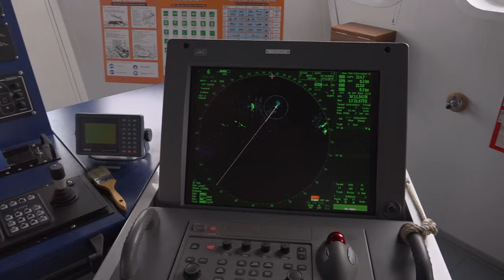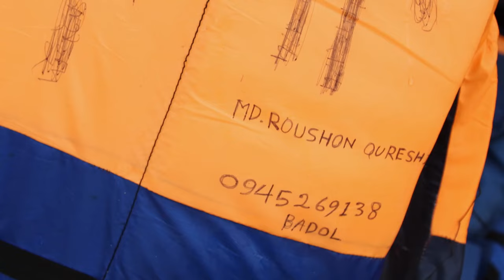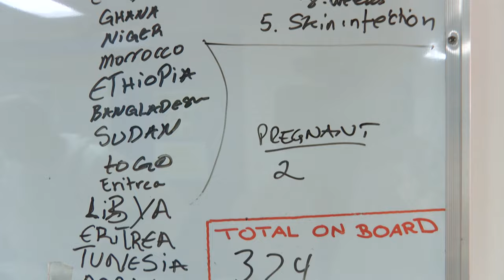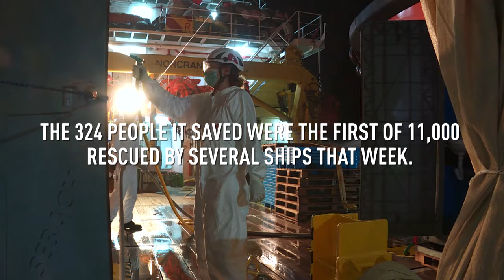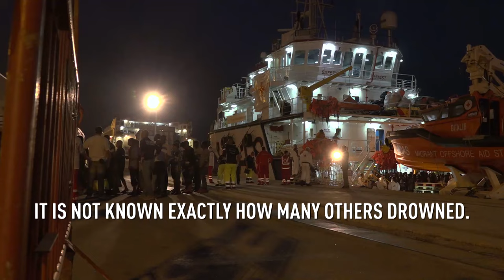Saved at Sea : Rescuing Migrants in the Mediterranean - the fifth estate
In recent months, tens of thousands of desperate souls have been saved from certain death in the frigid waters of the Mediterranean. Recently, the crew of the Red Cross MOAS Responder agreed to let The Fifth Estate come onboard to join in one of their rescue missions. As our cameras rolled, on a single day, hundreds of migrants were plucked from listing wooden boats and rubber dinghies. The CBC's Nahlah Ayed chronicles the huge international effort to save migrants who seek a better life in Europe but often risk death getting there.